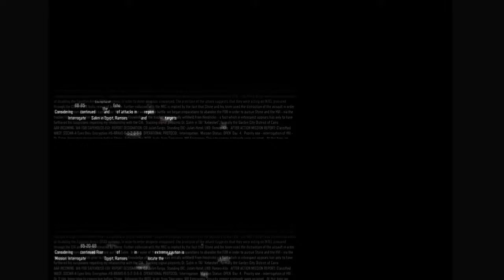C.O.D BO3 Episode 2 Part 1